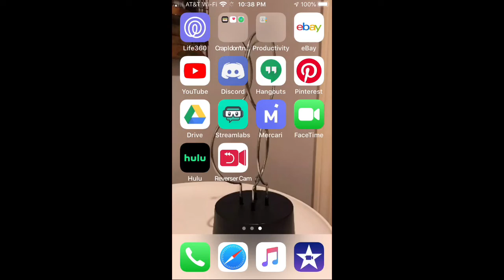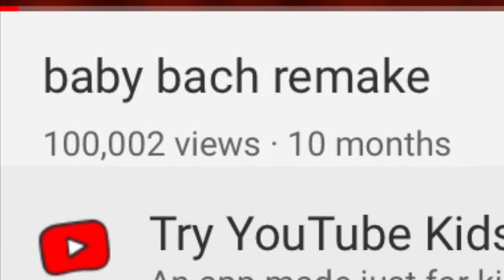Thank You All For 100,000 Views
Well I had to see this one coming at some point but thank you all again for 100,000 views on my baby Bach remake